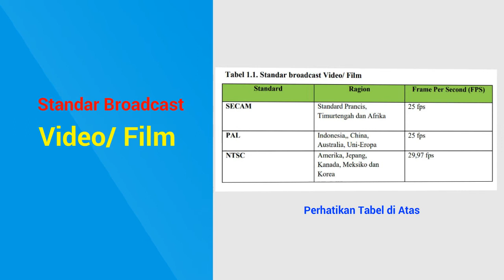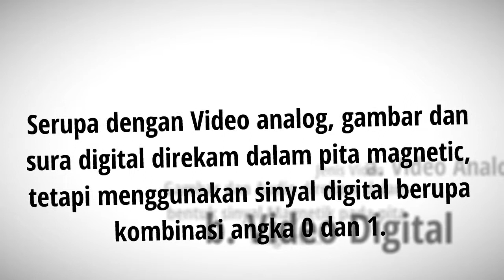Editing Video | SMK Telkom 2 Medan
MP Editing Video Kelas XII TKJ